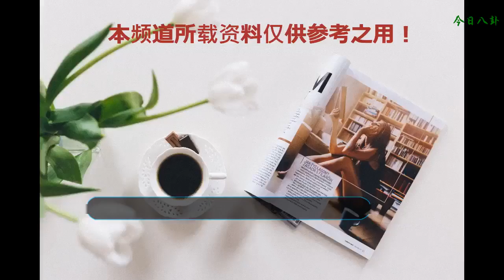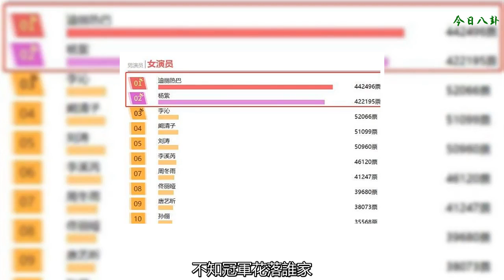金鷹獎投票胡歌被流量小生“截胡”，楊紫“窮追”熱巴力爭寶座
“金鷹獎”是一個對于明星來說至關重要的獎項，而我們粉絲甚至比明星們還要著急。若是能夠獲得金鷹獎，應該是對于演員莫大的肯定了，不知道你有沒有去投給自己喜愛的明星呢？
    而這一次的“金鷹獎”，原本大家都以為冠軍非老胡莫屬了，但是卻半路被一位當紅流量小生“截胡”了，將胡椒粉們都惹惱了。沒錯，他就是擁有高人氣的李易峰，自從他憑借一部古裝劇火了之后，就一直備受粉絲喜愛，李易峰近兩年也一直嘗試突破自己。
    這一回的男演員投票還在熱烈進行中，胡歌跟李易峰兩人的票數一直不相上下，目前胡歌排在第二名，而李易峰多了7千票數暫居第一，還有幾位小鮮肉也入前十了。不過截止投票時間還有十來天，不知冠軍花落誰家。
    女演員這邊的競爭也很激烈，迪麗熱巴跟楊紫兩人脫穎而出，熱巴一直位居榜首，而楊紫是后面才“窮追猛打”上來的，不過也比熱巴少了兩萬票排在第二位。聽說最近楊紫還到處讓別人為其投票，也引發網友的熱議。
    一個好的演員當然需要有演技，才能夠有信服力，不過除此之外，相信人品也是影響觀眾喜愛程度的一個因素，所以還是希望大家擦亮自己的雙眼，把自己珍貴的那一票投給一個真正的好演員。